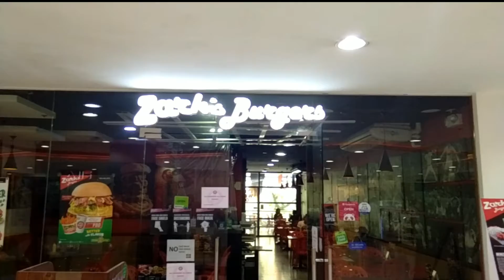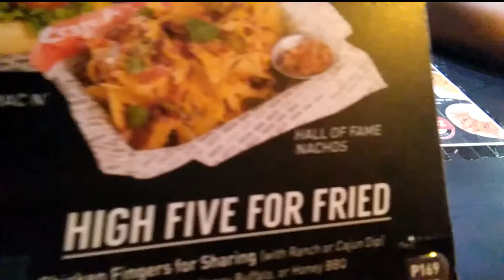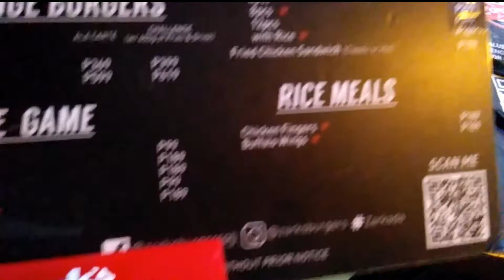Lunch at Zarks Burgers